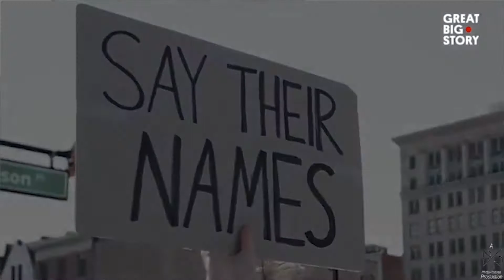OutBreak Intro - General Ky X Elite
Intro To OutBreak Streaming all on platforms!